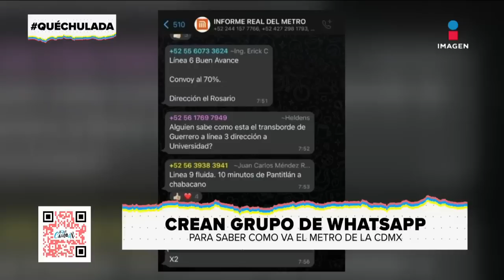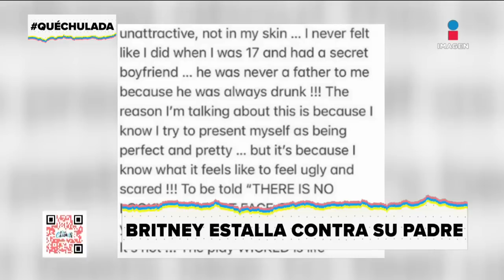Mariana H vuelve de Monterrey | Programa Completo 13/10/22 | Qué Chulada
Ponte cómod@ para ver este programa donde MarianaH volvió de Monterrey con nuevas aventuras qué contar, jugamos al Chango y mucho más